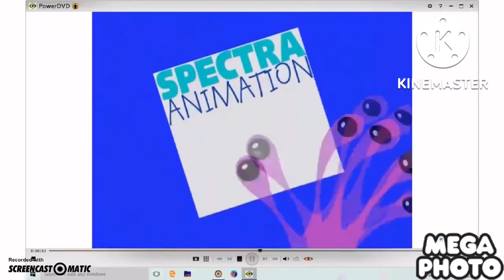Opening to Toopy and Binoo Bedtime Story 2006 dvd in invert g major 5